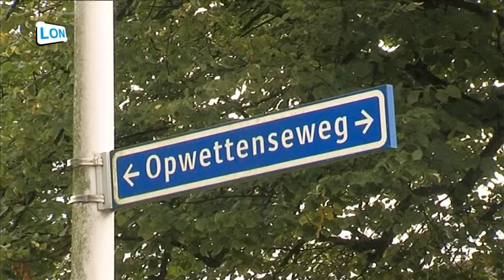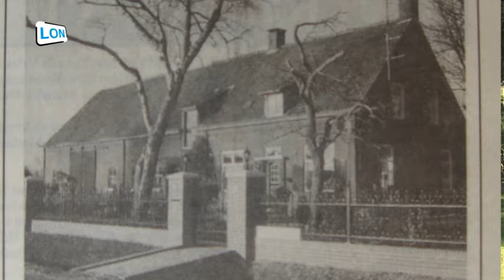Biografie van een dorp • Opwettenseweg (aflevering 5)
In het zevende seizoen van 'Biografie van een Dorp' vertelt Jan Trompper de geschiedenis over de Opwettenseweg van Nuenen.